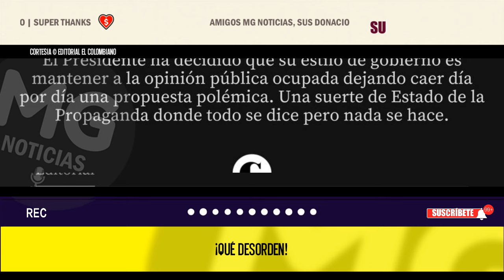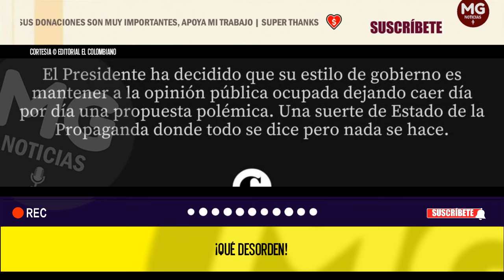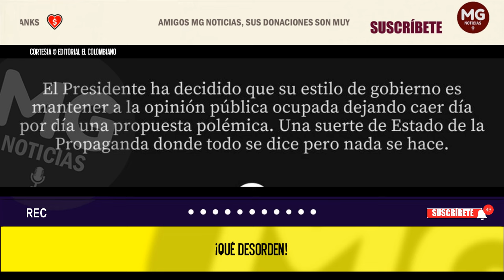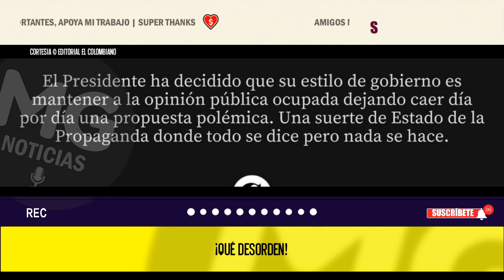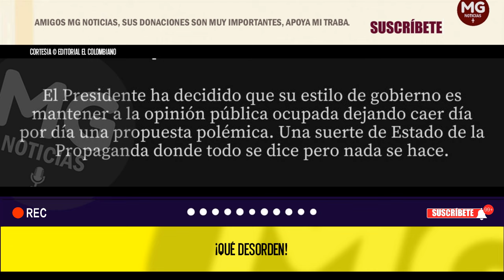¡QUÉ DESASTRE! 🔴 Editorial El Colombiano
El Presidente ha decidido que su estilo de gobierno es mantener a la opinión pública ocupada dejando caer día por día una propuesta polémica. Una suerte de Estado de la Propaganda donde todo se dice pero nada se hace.